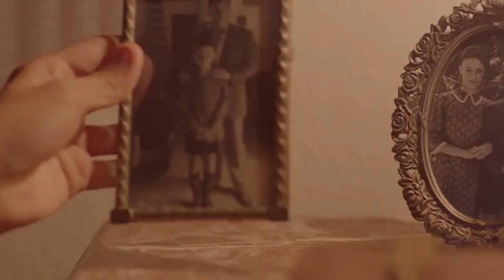Trailer- Película sobre la vida de Luis Palau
Se trata de una historia en la que –a través de la motivacional vida del Evangelista Luis Palau – se plasma la fuerza y la potencia de la esperanza, la unión y el amor para transformar vidas. Un verdadero legado para todos –para aquellos que lo siguen, aquellos que aún no lo conocen y para las generaciones venideras.

«Palau», será dirigido y guionado por Kevin Knoblock quien ha escrito, producido y dirigido cientos de horas de televisión por repetidoras, documentales de una hora por cable y documentales de largometrajes, entre ellos, Border War (ganador, mejor documental 2006, American Film Renaissance) y Broken Promises: The United Nations At 60 (ganador del Premio Especial Remi del jurado del Festival Internacional de Cine Worldfest-Houston 2005).

El largometraje se distribuirá en los cines de América del Norte, Latinoamérica y España en octubre de 2018.